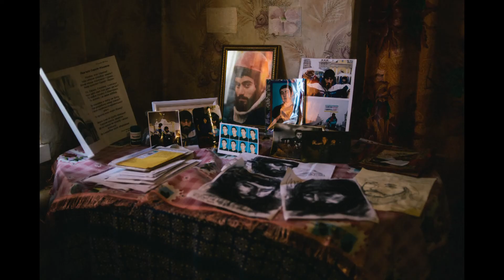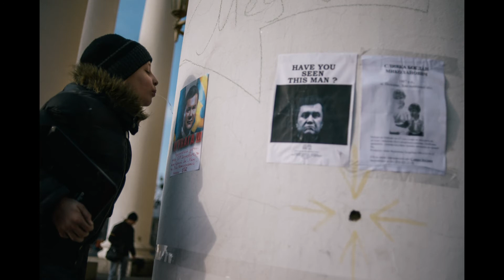Jacob, un fotogiornalista in piazza Maidan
Intervista di Laura Aguzzi